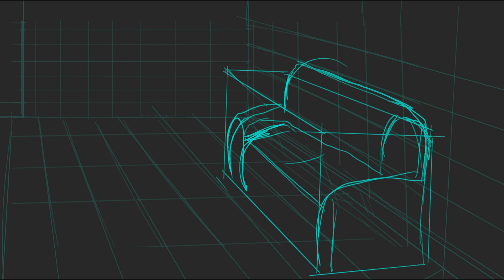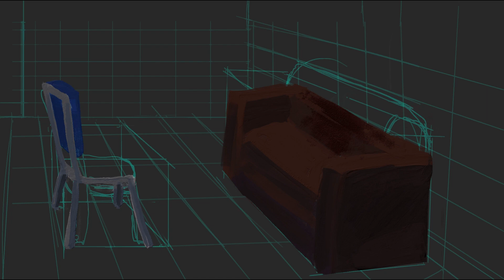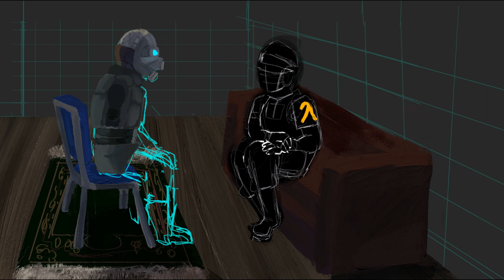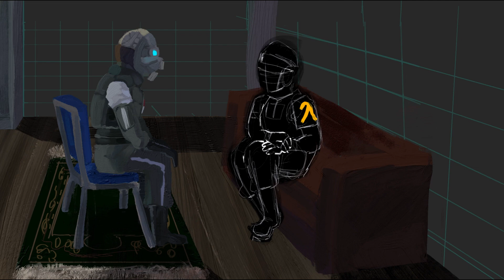Victor Honey_241113-172544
Programs:  Rebelle 7 Pro